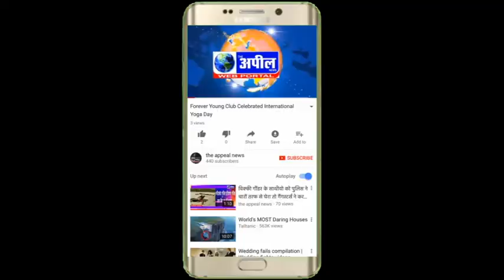बठिंडा अग्रवाल सभा बठिंडा खून दान कैंप लगाया | The Appeal News Paper